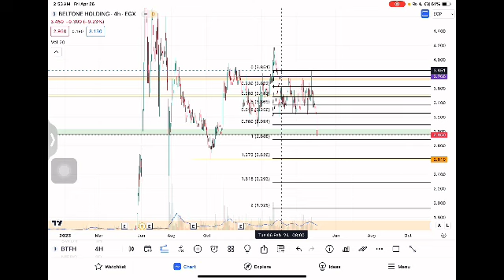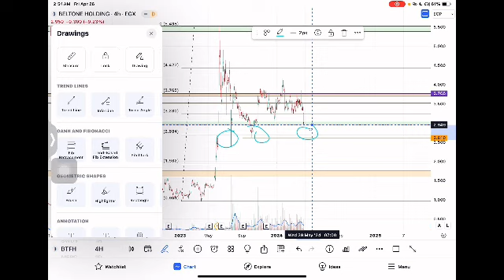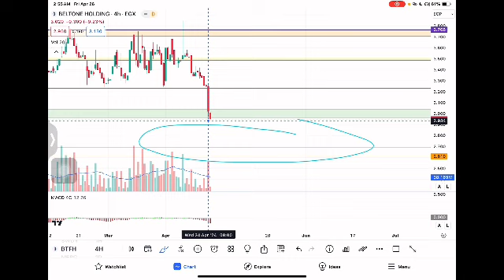نظرة سريعة بلتون BTFH